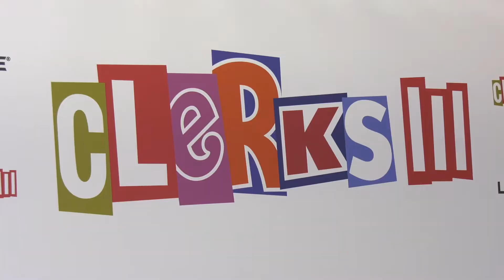Alicyn Packard "Clerks III" Los Angeles Premiere Red Carpet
Broll footage: Alicyn Packard on the red carpet at the LA premiere of Lionsgate's "Clerks III" held at the TCL Chinese 6 Theaters in Los Angeles, California USA on August 24, 2022